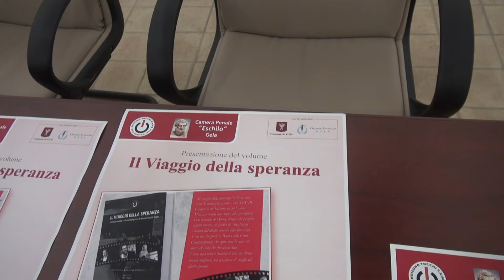CARCERE E CAMBIAMENTO, LE STORIE DEL ‘’FINE PENA MAI’’